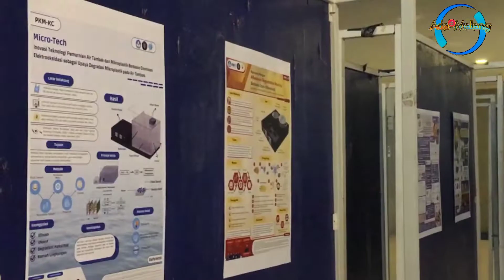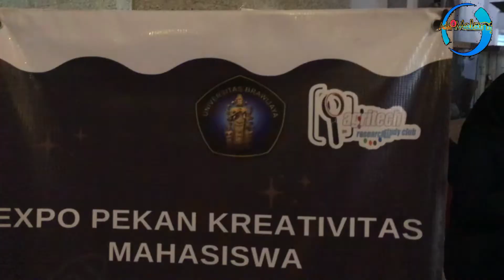FTP UB Gelar Expo Kampus Perdana setelah pandemi Covid-19 mulai mereda